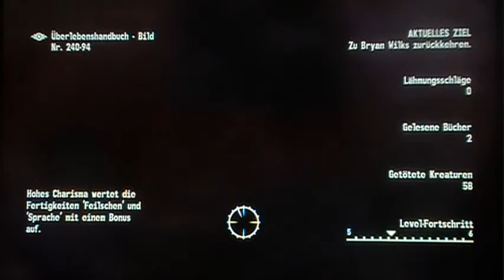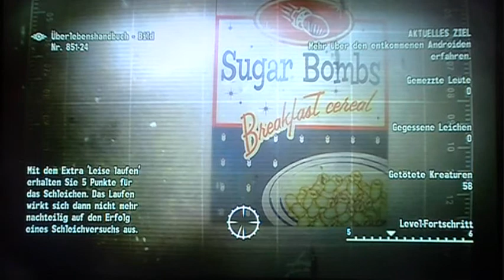[Let's Play] Fallout 3 (Xbox360) - Part 22 - Es geht weiter!